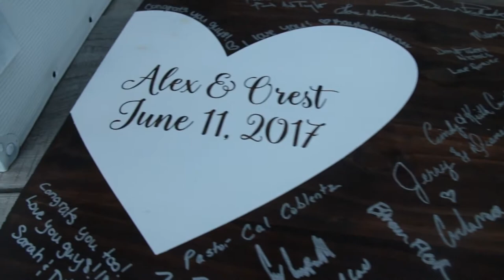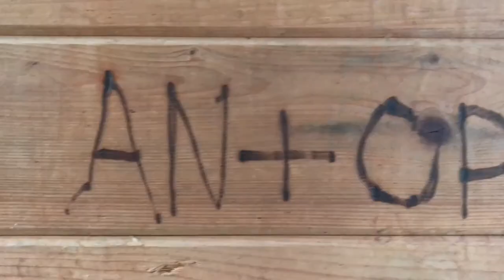Alex and Orest Short Wedding Film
Wedding Videos by Pulse Productions